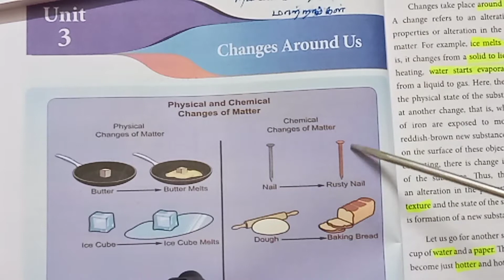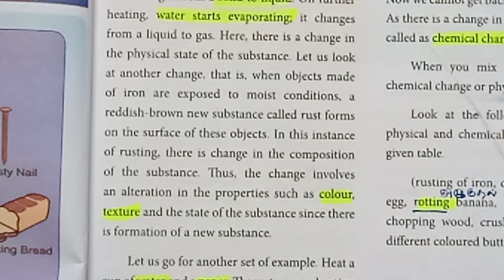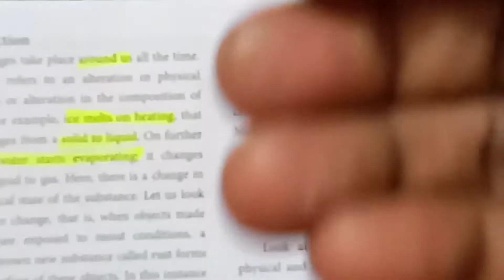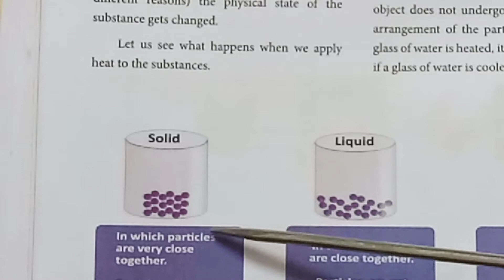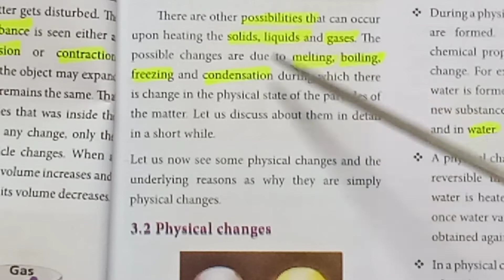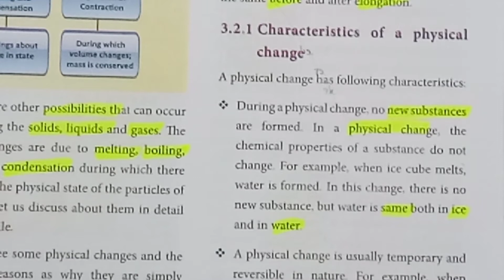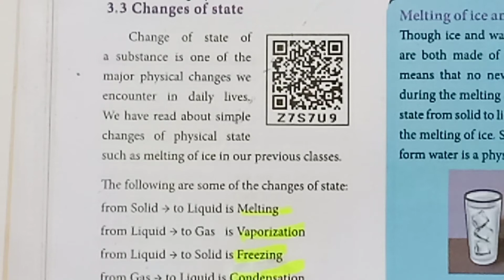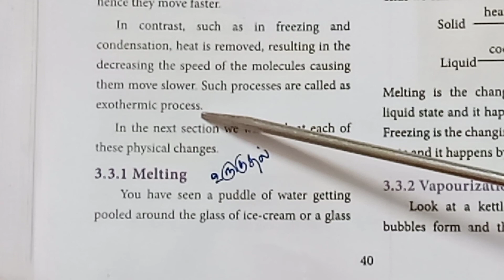Std 7/Science/ Term 2/ Changes Around Us / Part 1 with simple experiment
Std 7/Science/ Term 2/ Changes Around Us / Part 1 with simple experiment ‎@Teacher's waves. Part 2 video link is Part 3 video link is Part 4 video link is Part 5 video link is